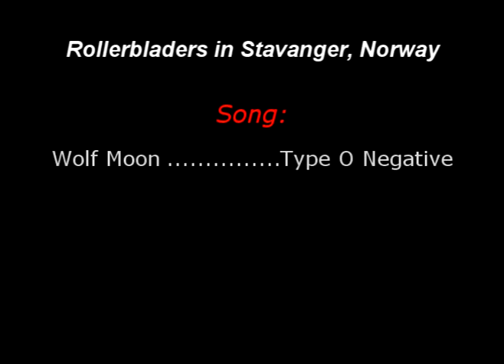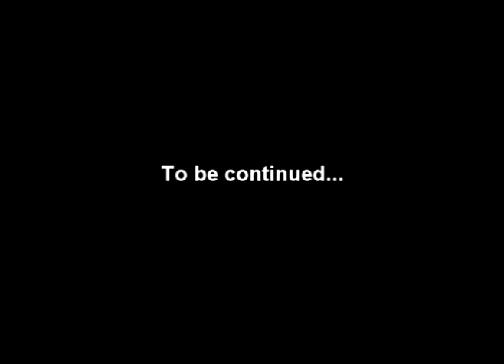Rollerblading Stavanger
A clip from one of our skatevideos from Stavanger.

Song: Wolf Moon by Type O Negative

In this video: Frode Pedersen, Tai Ngyuen, Boas Utvik, Edvard Visted, Henning Ahlquist, John Kenneth Glendrange (me) and Sinan Softic